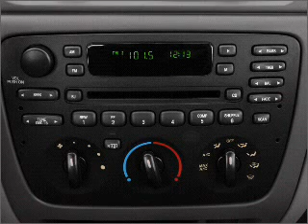2005 Ford Taurus - WATERFORD PA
Year: 2005
Make: Ford
Model: Taurus
Trim: SEL
Engine: 3.0 liter 6 cylinder 12 valve
Transmission: 4-Speed Automatic
Color: Green
Mileage: 69702
Address:
1010 ROUTE 19 NORTH